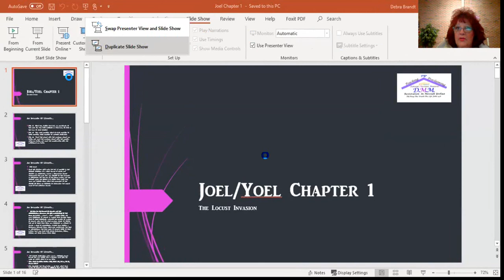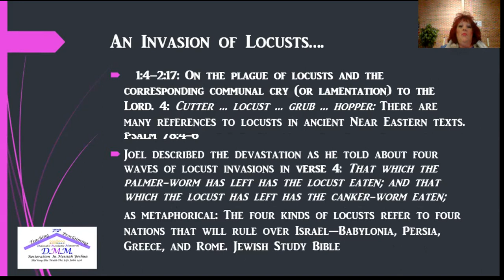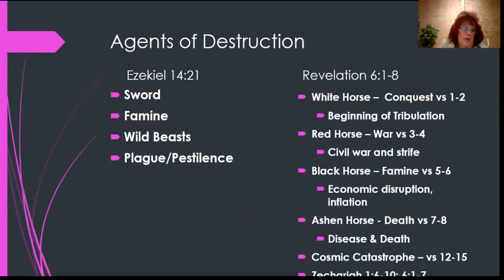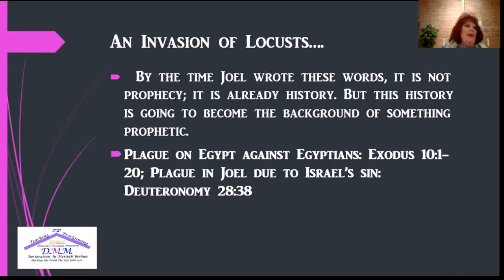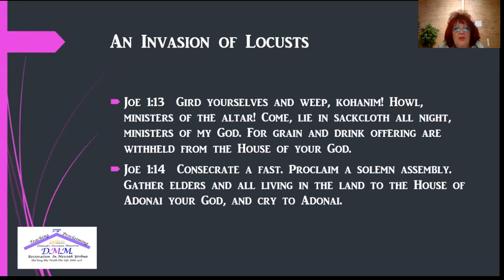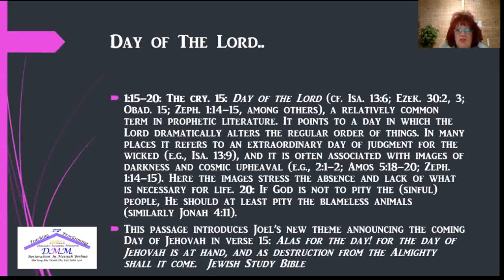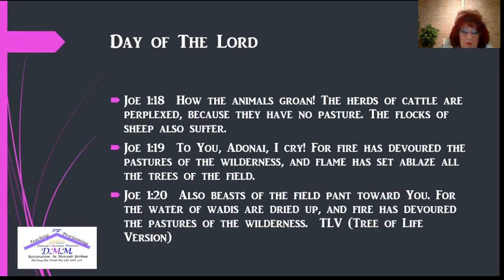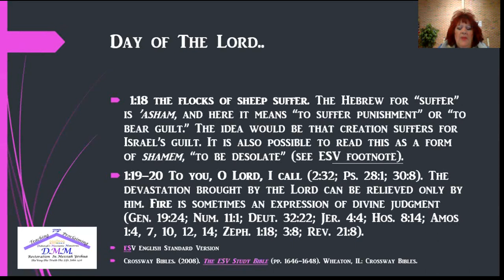Joel 1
The Locust Invasion